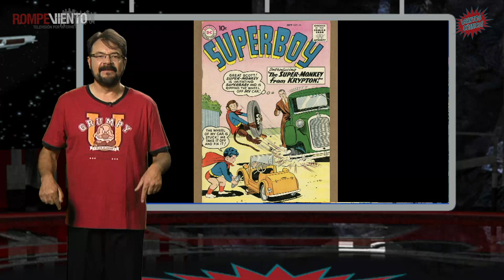Santos Cómics - Super mascotas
¡Súbete a la nave de la imaginación de Santos Cómics!
Martin Arceo nos lleva a conocer a las super mascotas de los cómics, esos animales que acompañan a los superhéroes.